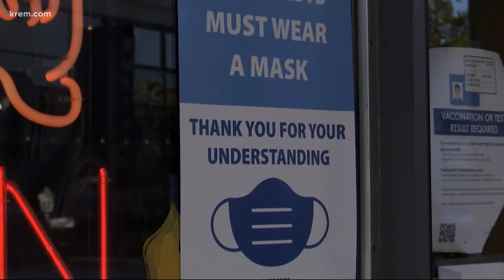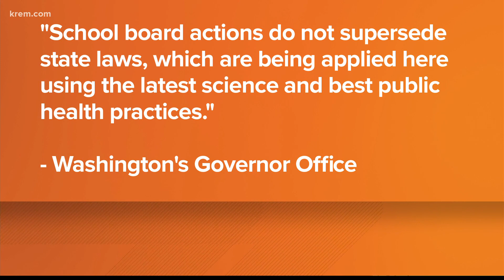Kettle Falls school board votes to make masks optional, against Washington state mandate